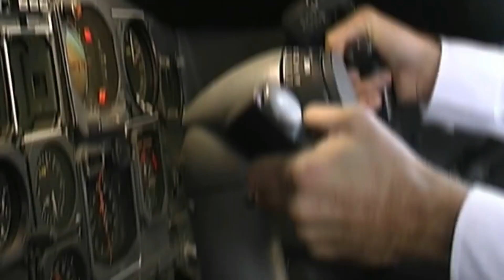TOP 5 FUNNY commercials with Planes!!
A compilation of top funny commercials involving jets and planes. Enjoy!!